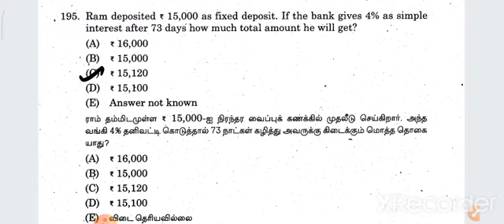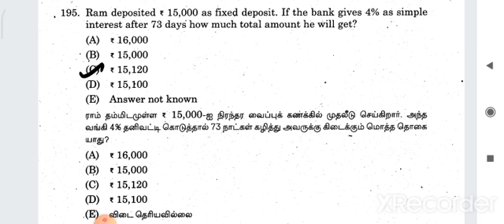TNPSC maths simple interest shortcut tricks || learn knowledge